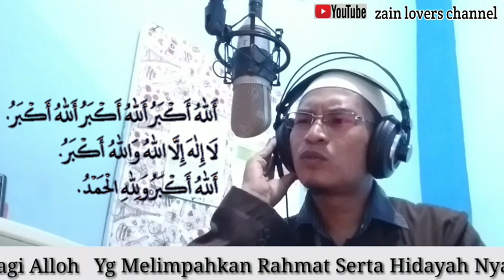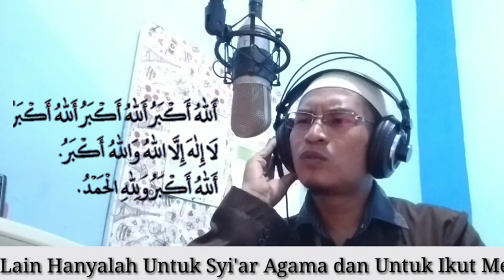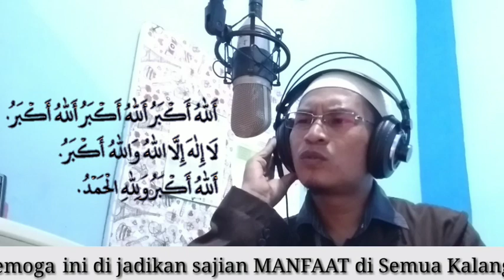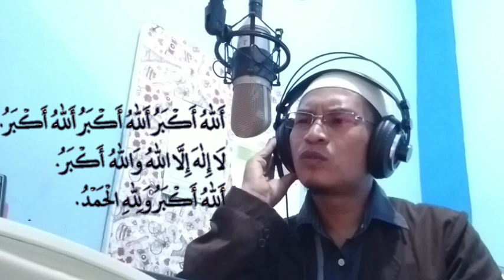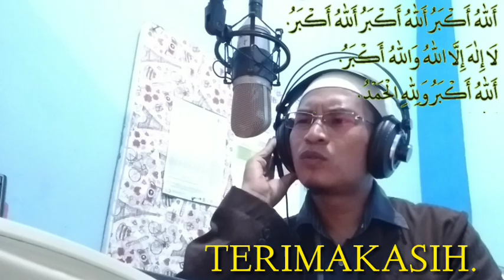GEMA TAKBIR HARI RAYA PALING MENYENTUH BIKIN MEWEK | TEKS ARAB NO COPYRIGHT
ORANG ISLAM WAJIB MERAYAKAN HARI RAYA SEKALIAN DENGAR VIDEO TERBARU GEMA TAKBIR HARI RAYA PALING MENYENTUH BIKIN MEWEK | TEKS ARAB LENGKAP DENGAN ARTINYA NO COPYRIGHT  @Zainbinkhafidz